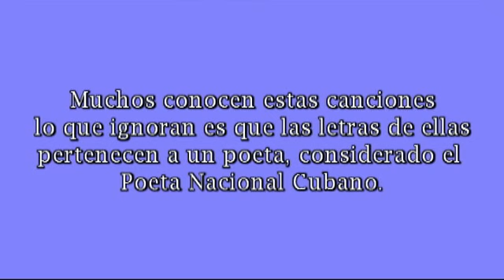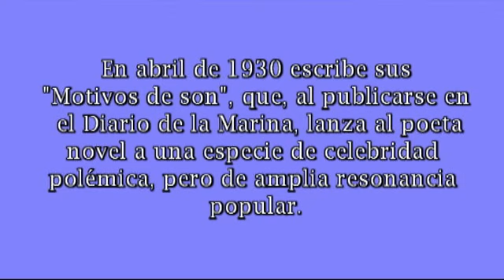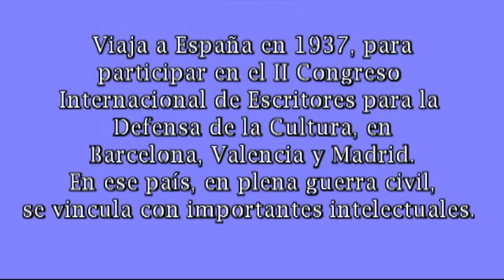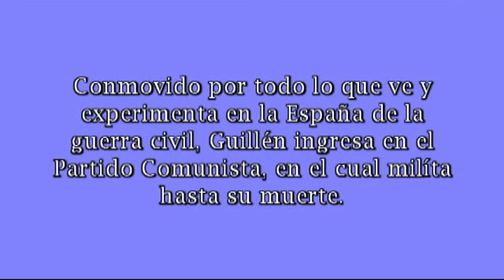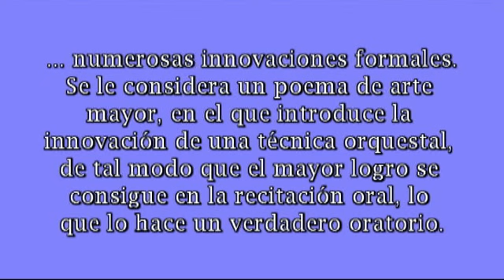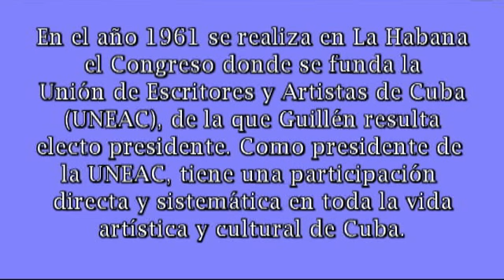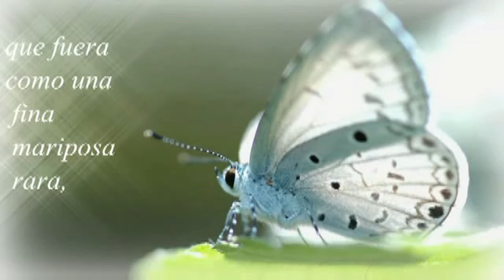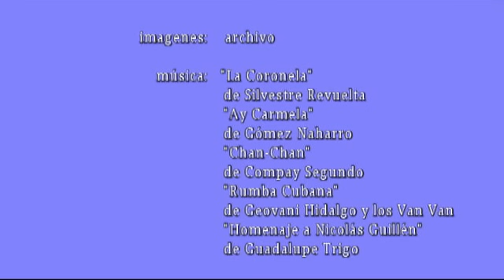NICOLAS GUILLEN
HOMENAJE A UNO DE LOS GRANDES DE LA POESIA CUBANA.